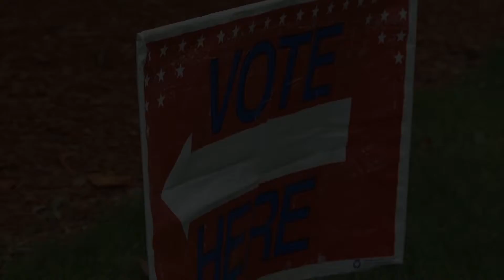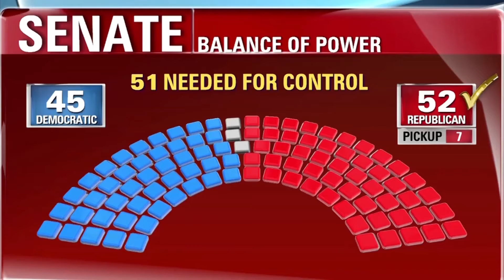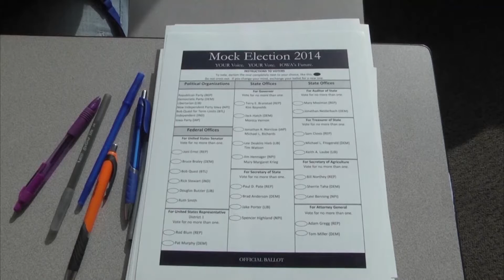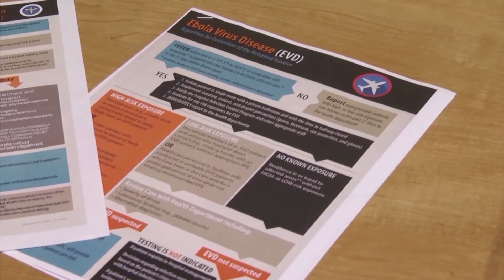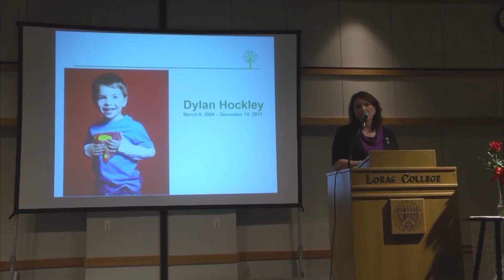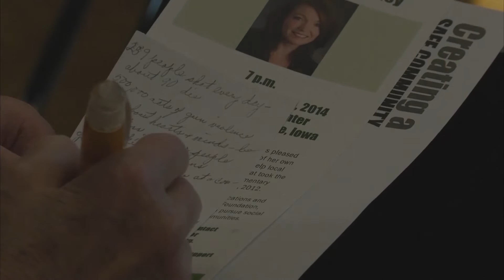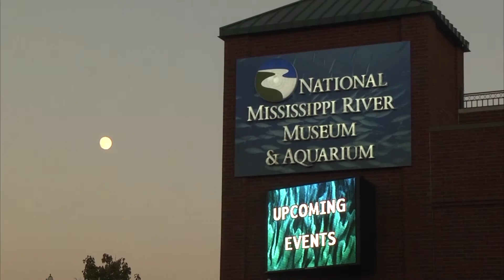LCTV News 11-5-14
LCTV has a complete wrap-up of the mid-term elections.